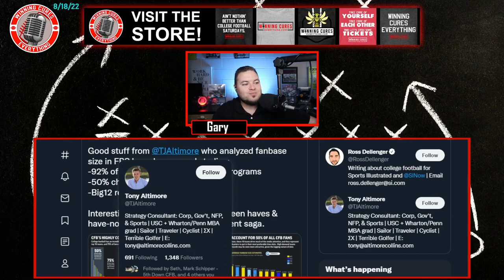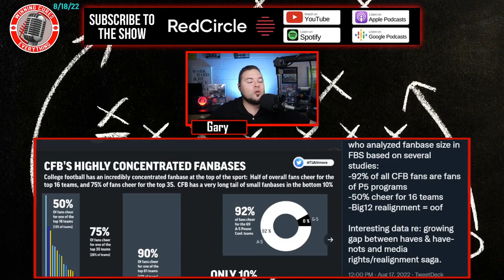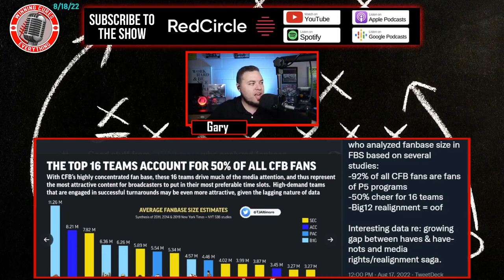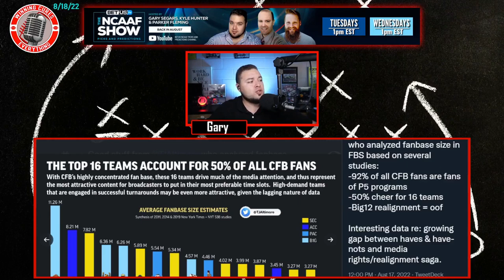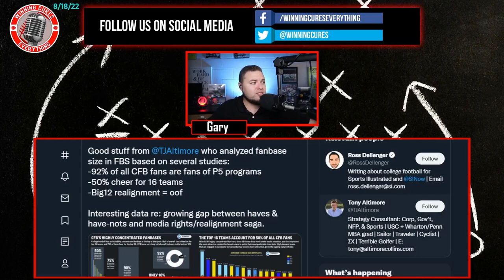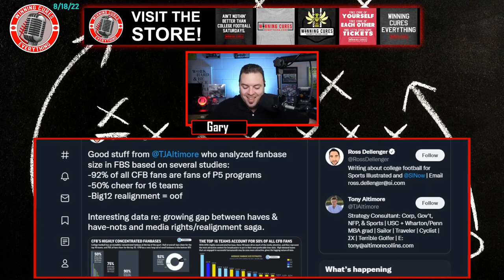Who are the 16 biggest college football fanbases? Recent research data shows surprises...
Tony Altimore did some data research and revealed the 16 biggest college football fanbases, along with the biggest conferences, who had the biggest decline in realignment, and more.